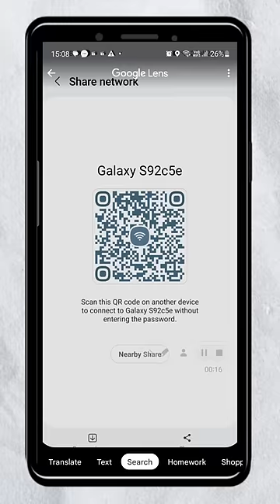How to Check Anyone Wifi Password | How to Find Any Wi-Fi Password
Are you tired of forgetting your Wi-Fi password or need to connect to a new network? Check out this quick tutorial on how to use the netsh command and QR code to easily find any Wi-Fi password!